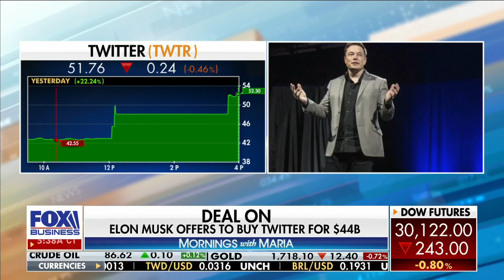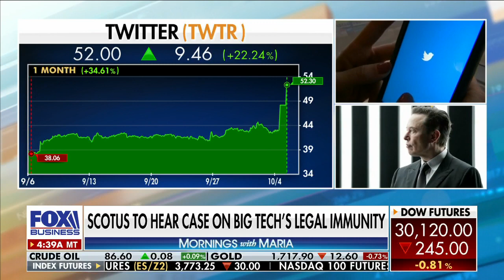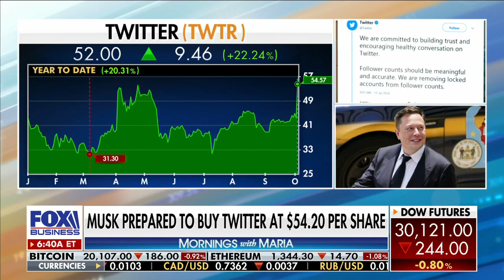Elon Musk greenlights Twitter takeover after dropping legal fight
Competitive Enterprise Institute Director Jessica Melugin discusses Elon Musk dropping his legal fight against Twitter, former President Trump's possible return to the social networking service, SCOTUS taking on Section 230 and TikTok moving toward a U.S. security deal.